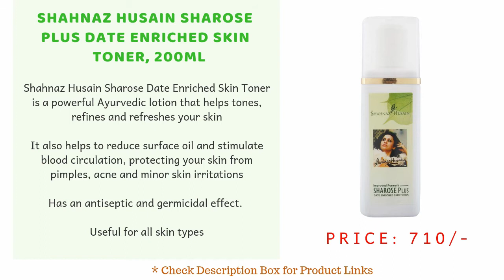Top 10 Best Herbal Toner For Oily skin in India With Price 2018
Top 10 Best Herbal Toner For Oily skin in India With Price

1.  Biotique Bio Cucumber Pore Tightening Toner with Himalayan Waters for Normal to Oily Skin ***

2.  WOW Lavender and Rose Skin Mist Toner ***

3.  Lotus Herbals Basiltone Cucumber Basil Clarifying and Balancing Toner ***

4.  Aroma Magic Aromatic Skin Toner ***

5.  Greenberry Organics Fresh Cucumber Mint Toner for sensitive skin ***

6.  Jovees Skin Toner, Cucumber ***

7.  Shahnaz Husain Sharose Plus Date Enriched Skin Toner ***

8.  Organic Harvest Neem Tulsi Toner for face ***

9.  Himalaya Refreshing & Clarifying Toner ***

10. Khadi Cleansing and Toning Lotion with Pomegranate and Lemon Extracts ***

What is the best skin toner?

What is the best natural toner for face?

What is the best herbal toner for oily skin?